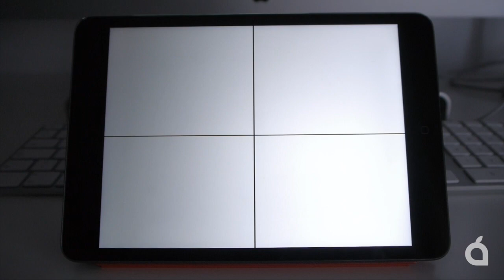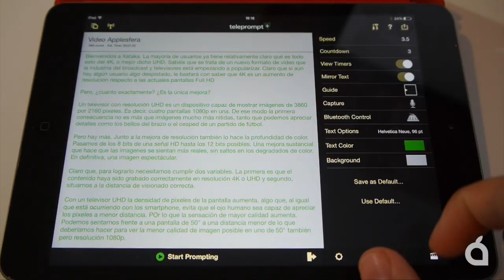Teleprompt+ 3, autocue en tu dispositivo iOS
Teleprompt+ 3 es una aplicaición para iOS que nos permite crear nuestro propio CUE con el iPad o iPhone de forma fácil. Muy completa en opciones, es una app ideal para todos aquellos que hacen vídeos.